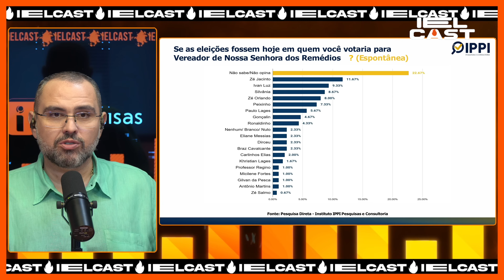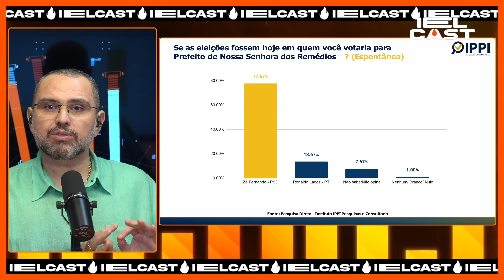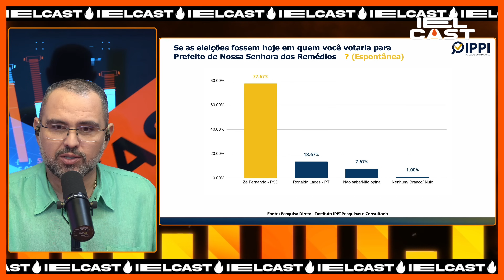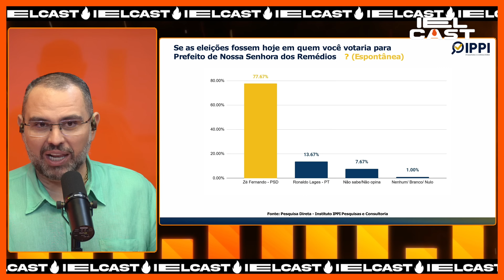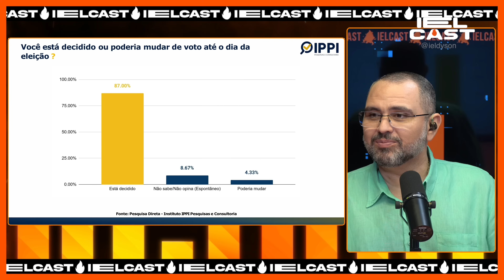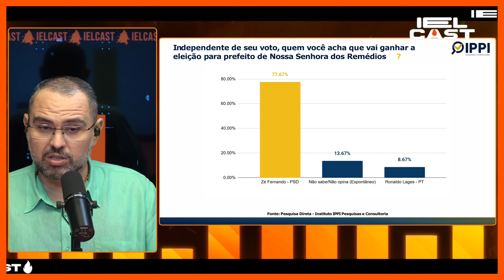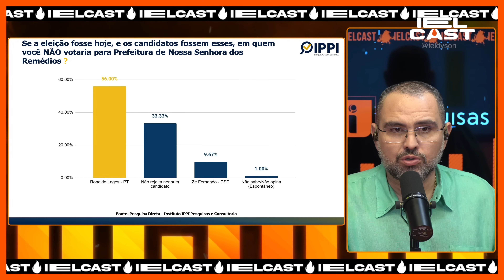I PESQUISAS:: JOSE FERNANDO X RONALDO LAGES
O I Pesquisas traz uma nova análise da cidade de Nossa Senhora dos Remédios na disputa entre Zé Fernando e Ronaldo Lages. De acordo com o matemático Jefferson Leite, do Instituto de Pesquisas do Piauí (IPPI), o candidato do PSD, Zé Fernando, lidera com folga na cidade. Confira!

Acompanhe a gente no Instagram e no Tik Tok: @Ielcast @estaçãoi

Coordenação de conteúdo e produção